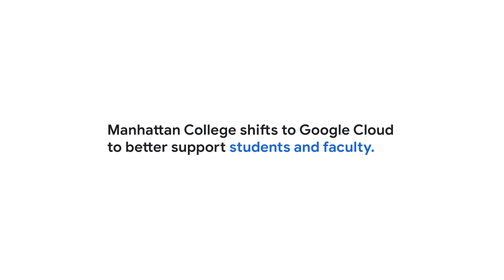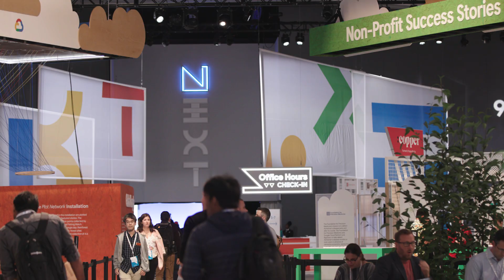Manhattan College enhances student and faculty support with Google Cloud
Manhattan College is a liberal arts and professional school that serves over 4,000 students in the Riverdale neighborhood of New York City. In 2016, Manhattan College gradually began adopting a cloud strategy. Now, thanks to Google Cloud, a cloud strategy is the de facto answer. Learn how Manhattan College is able to solve complex problems and better support its students and faculty with Google Cloud.